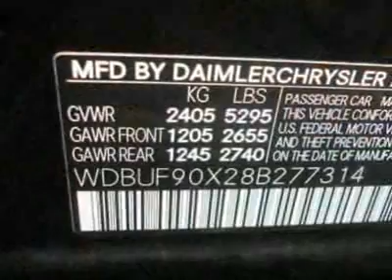Mercedes-Benz E-Class E550 4MATIC Sedan